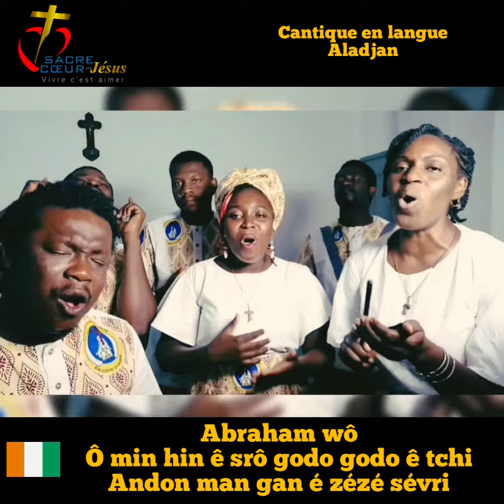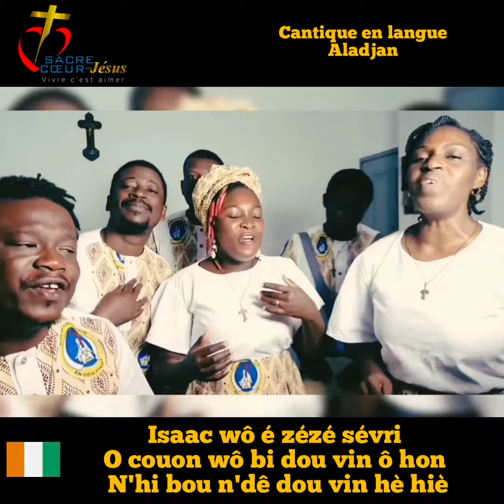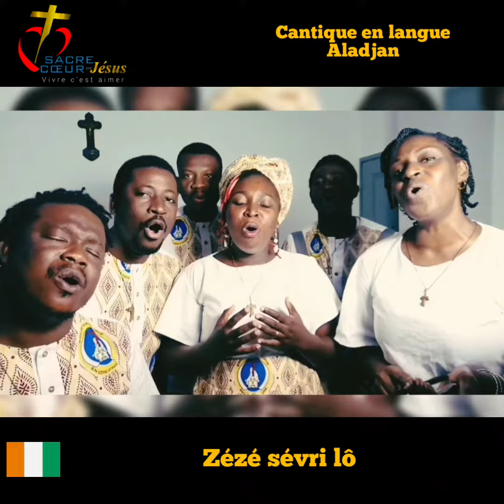Ô croé sron wô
Cantique Aladjan qui signifie :
Dieu tout puissant
Dieu éternel
Voici ton jour saint que tu nous donnes
Tous tes enfants viennent te rendre gloire

Dieu d'Abraham
O mon âme, chante les louanges de l'Éternel
Ta puissance et ta gloire me le disent.

Mes frères entonons un chant et disons:
Notre Dieu, nous vous le disons
Notre Dieu, nous disons
Notre Dieu, est si grand

Dieu d'Isaac tu es si grand
Tu as bâti les cieux, ils sont ta demeure
La terre est ton trône
Mais mon âme languit après toi en disant :

Dieu de Jacob, Majesté la louange t'appartient
Tu as assis la terre, elle est inébranlable
La montagne aussi tient dans ta paume